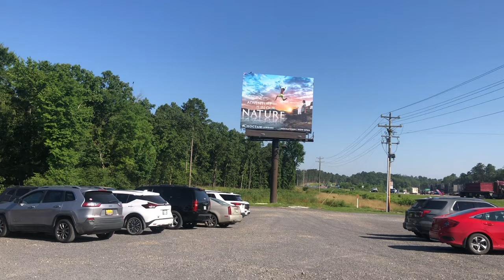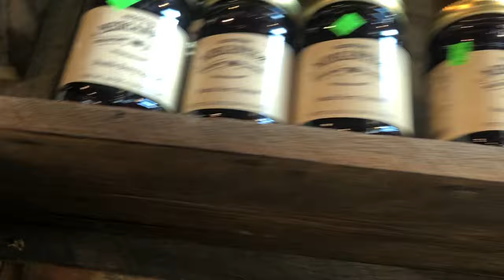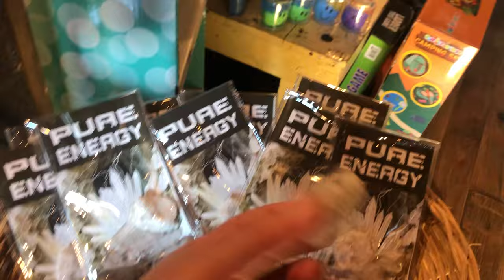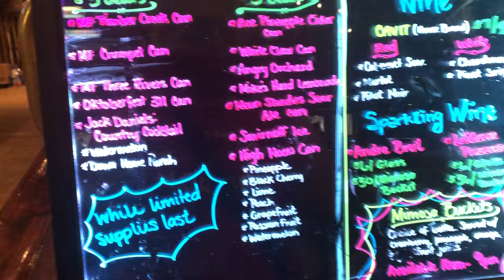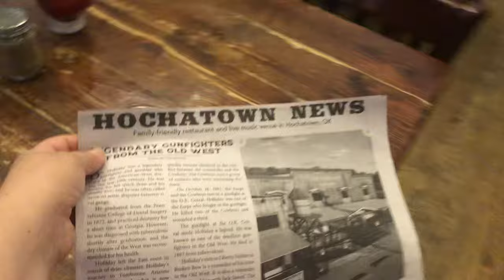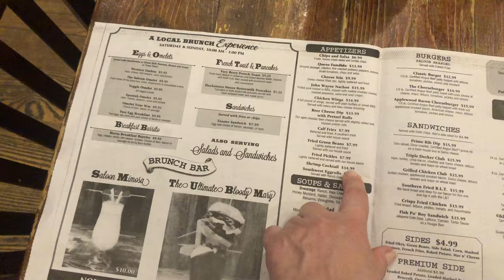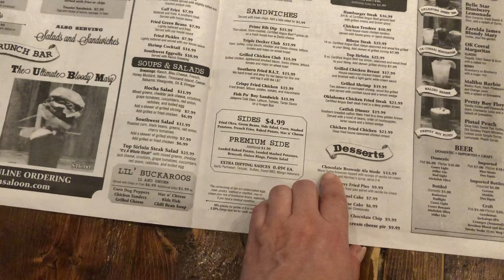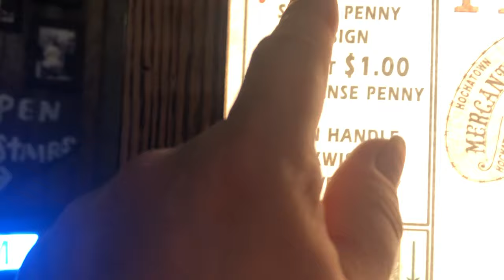🚨🔥США: ВЕСТЕРН САЛУН в АМЕРИКЕ! Резервации Индейцев CHOCTAW 🔥🌵 КАЗИНО в ОКЛАХОМЕ 🚨🔥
👍🐝🌺Прилетела в США на свадьбу дочери! Пользуясь случаем сравниваю жизнь, цены, качество услуг и продуктов с Российскими. Следите за каналом - будет ОООЧЕНЬ ИНТЕРЕСНО!